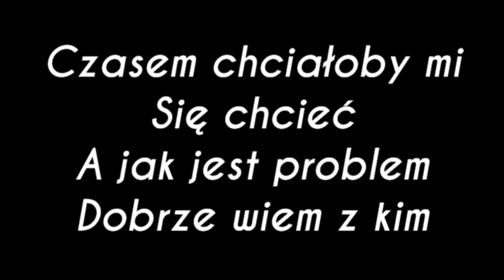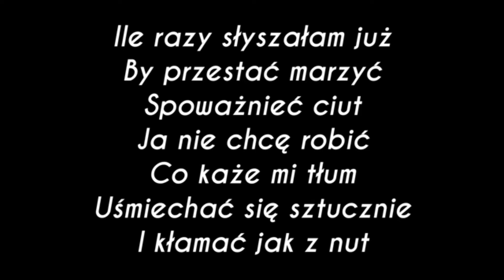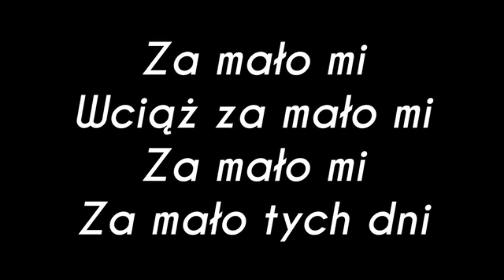Kay Ra - 4 soboty (Dajcie mi spokój) (Karaoke)